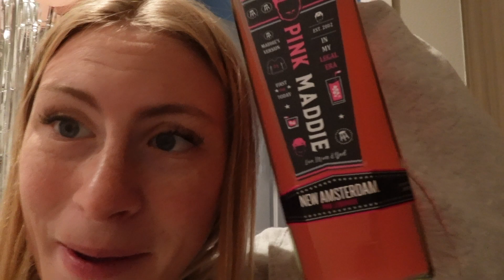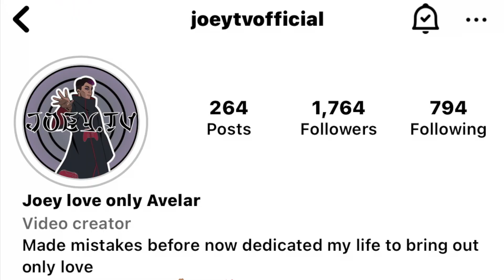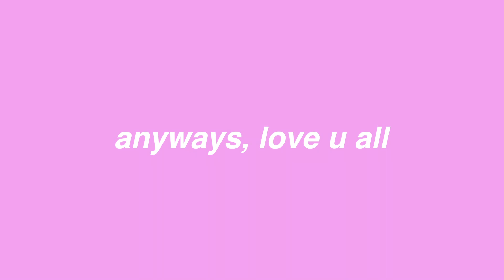MADDIE'S 21ST BIRTHDAY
THANK YOU EVERYONE FOR THE BIRTHDAY WISHES!

P R I N C E S S P O L L Y

E D I K T E D

21!! (as of when this video was posted)
✰ where do you live?
Santa Clarita, California
✰ editing software?
FINAL CUT PRO X
✰ camera?
Canon EOS Rebel T7
Sony ZV-1F
✰ thumbnail photos?
Phonto and Canva

Bullet Proof by La Roux
The 1 by Taylor Swift
Oh shit… are we in love? By The Valley